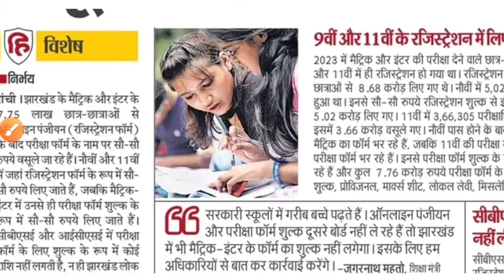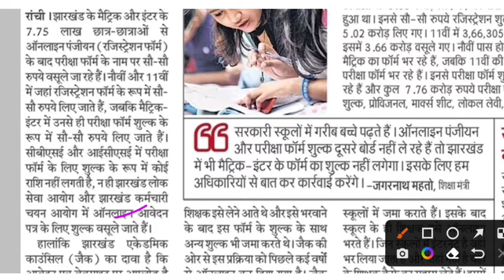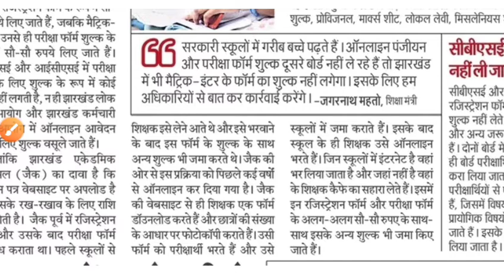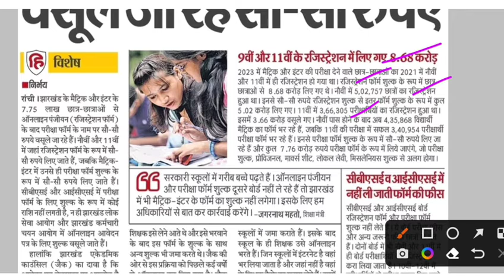जैक बोर्ड मैट्रिक इंटर परीक्षा बड़ी खबर,8 लाख छात्रों से वसूले जा रहे हे सौ-सौ रुपये।